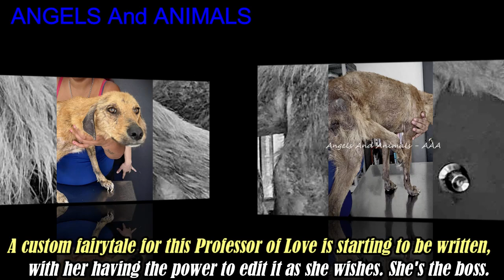This poor dog was found on the streets in bad condition, with 2 breaks in her leg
This poor Lily Jazzy was rescued by At-Choo Foundation:
"Lily Jazzy knows how to make one stop and stare. Thankfully, the ones stopping finally were ones who started advocating for her. With the amazing Dog Warriors of Jass Bojorquez, Luis Enrique Reynal, Rosaura Ramirez, Griss Duarte, Matryoshka Vets, Goumao Vets, she is starting with the care she needs.

It started when she was seen by Jass, then the next day she went missing. THEN she was seen by Luis, who noticed her next to a PUG, Wally (who, hooray, has been rescued!). Lily Jazzy had just hit the jackpot, but didn't realize it and after chasing her, Luis was able to get her in his car. She jumped out - twice. What a silly turd! But, Luis didn't give up and with the other dogs inside, he didn't have a crate for this silly jumping girl. That's when Rosaura got involved. And then Griss! With a crate now, Luis got her to Matryoshaka! And here we are! ALL wanting to help this beauty!

Only 8-10 months old, an emaciated 22 pounds, she is dealing with 2 breaks in her leg, bone sticking out along with infection, the smell of death and bubbles appearing when pressed near the hole where the bone is showing. Lily Jazzy is pooping peachy keen, so the thinking is that IF there is a fracture in her hips, it's not bad enough to affect her.

With all the breaks in her leg, it's just so amazing that she can scratch her face to help with the itch that the gazillion of fleas she's got are causing. She's amazing.

While fleas were having a feast, so were ticks. Lily Jazzy has the tick diseases, erlichia and anaplasma. Adding on the big infection in that hole where the broken bone sticks through, she is now taking doxy and clindamyacin to fight all that. Once she is healthier, heavier, then it'll be time for surgery to remove the Leg of Many Breaks. Her attitude seems good and for that, hooray!

A custom fairytale for this Professor of Love is starting to be written, with her having the power to edit it as she wishes. She's the boss.

Thank you to dear, Jackie Reich, for donating and naming her! Thank you to all caring and thinking of her with kindness. If you would like to help support her, it'd really be so humbling for her and helpful for the At-Choo foundation to keep going." PLEASE SUPPORT At-Choo Foundation

- This poor dog was found living on the street for months:  youtu.be/9VpVt9UwztE